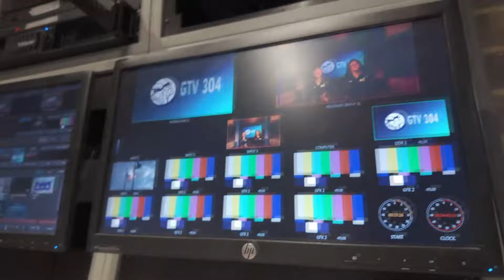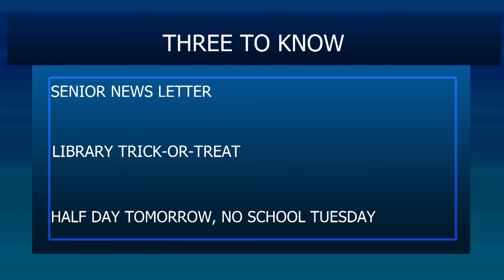GTV304NEWS- Thursday, Oct. 31, 2024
Anchors - Christian Corbett and Owen Reynolds